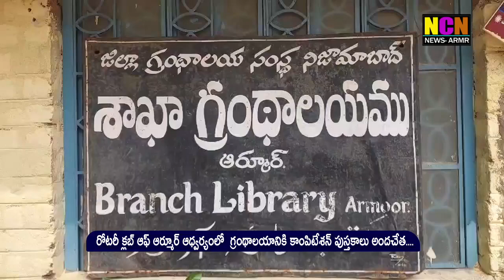రోటరీ క్లబ్ ఆఫ్ ఆర్మూర్ ఆధ్వర్యంలో గ్రంథాలయానికి కాంపిటేశన్ పుస్తకాలు అందచేత....